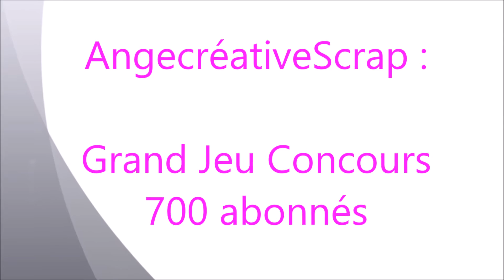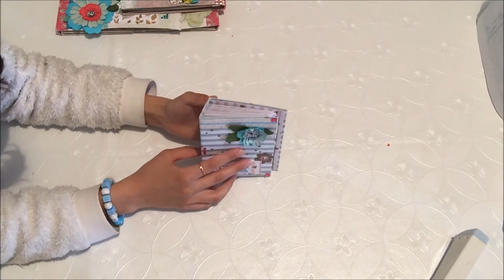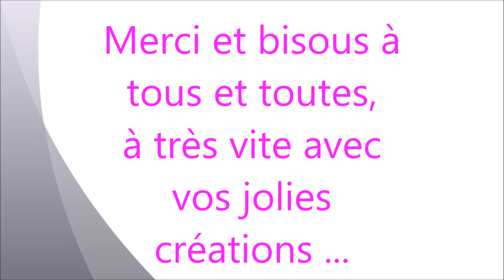Grand jeu concours 700 abonnés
Bonjour,

Voiçi mon concours scrap pour remercier mes abonnés et bien commencer 2017.
soyez nombreux à participer.
bisous